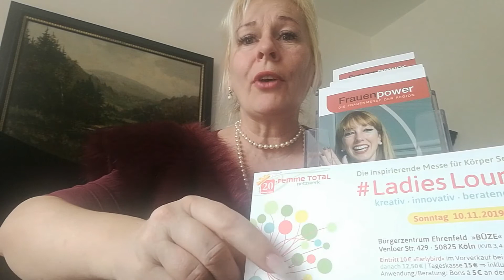"Denn, man lebt nur Einmal!"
Das Leben zu Wertvoll, um sich mit Sabotage Programme herum zu schlagen. Denn man lebt nur Einmal! Auf meinen Vorträgen zeige ich Dir, wie Du Sabotage Programme eliminierst und Erfolg, als automatisiertes Programm installierst. Mehr dazu auf den Vortrag "Mission in Trance"

Ich bin Agent Martina ... Martina Kütter.
AGENT MARTINA - MISSION IN TRANCE
ERLEBEN SIE AGENT MARTINA LIVE AUF IHRER MISSION IN TRANCE

WAS DU GEWINNEN KANNST, 🎁 WENN DU MEINEN VORTRAG "MISSION IN TRANCE BESUCHST"
Super Hauptgewinn
🎁 1 x Premium Jahresprogramm 2020 LEVEL UP YOUR MIND für Dein Business im Wert von 1500,-€
Weitere super Gewinne
🎁 9 x Premium Jahresprogramm 2020 LEVEL UP YOUR MIND für Dein Business im Wert von 750,-,-€

​👉Bücher aus meiner Feder
EMDR Toolkit Band 1 im Wert von 19,25€
EMDR Toolkit Band 2 im Wert von 19,25€
Blitzhypnose im Wert von 12,72€
​Hypnose Audio CDs v. Martina Kütter im Wert von 5,- € bis 20,-€
​isano - Probe Pakete zum Kennenlernen im Wert von 10,00€
uvm.

WANN ?
👉 Sonntag 10 Nov. 2019 • um 17:15 Raum 2 - Martina Kütter Spezial Agent Martina. Im Auftrag Ihrer Majestät, dem Unbewussten auf der Ladies Lounge • Die Messe von Frauen für Frauen – Beratung und Inspiration! 👉 Bürgerzentrum Ehrenfeld (BÜZE), Venloer Str. 429, 50825 Köln
👉 Freitag 15. Nov. 2019 • um 16:00 Uhr Raum 1 •Frauenpower Messe der Regionr •👉 City-Hotel Bonn / Meckenheim Bonner Straße 25, 53340 Meckenheim •

Auf der Messe: Ladies Lounge & Frauenpower Messe der Region kannst du an der Verlosung teilnehmen.

Wenn dir das Video gefallen hat, klicke den👍👍 👍 -Knopf und teile das Video mit deinen Freunden, Arbeitskollegen, Bekannten und Verwandten. ❤️VERANSTATUNGSTERMINE❤️ 🔥Sonntag 10 Nov. 2019 • Ladies Lounge • Die Messe von Frauen für Frauen – Beratung und Inspiration! zwischen 11 – 18 Uhr 👉 Bürgerzentrum Ehrenfeld (BÜZE), Venloer Str. 429, 50825 Köln 🔥Freitag 15. Nov. 2019 •Frauenpower Messe der Region • zwischen 10-17 Uhr •👉 City-Hotel Bonn / Meckenheim Bonner Straße 25, 53340 Meckenheim Folge mir auf Facebook und Instagram ↓ Folge mir auf Facebook ► ► Folge mir auf Facebook Gruppe Hypnose Boost Camp ► ► Folge mir auf Instagram ► ► Folge mir auf Xing ► ► Abonniere mich auf YouTube ► ► 👍 ► GRATIS BUCH 👍 ► GRATIS Tele-Sprechstunde Martina Kütter 👉meine Seiten: 🚀 Martina Kütter meine Bücher📕📚📖 EMDR Toolkit Band 1 EMDR Tollkit Band 2 Blitzhypnose EMDR Tollkit Forms - Phobie EMDR Tollkit Forms - akutes Trauma EMDR Tollkit Forms - Standardprotokoll EMDR Tollkit Forms - Endkonditionierung EMDR Tollkit Forms - Trauer EMDR Tollkit Forms - psychosomatische Krankheiten EMDR Tollkit Forms - Angst